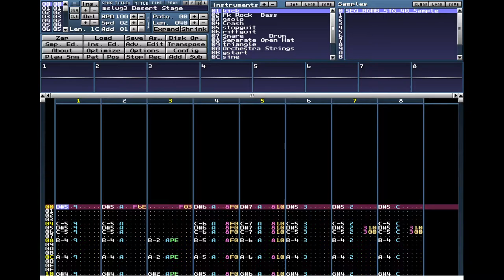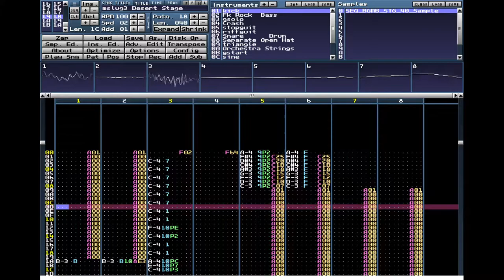Metal Slug 3 - Desert Stage (Milkytracker version)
Metal Slug 3 - Desert Stage , game developed by SNK, original composers Masato Horiuchi, Takushi Hiyamuta, Yoshihiko Wada, remaked in XM format with milkytracker.